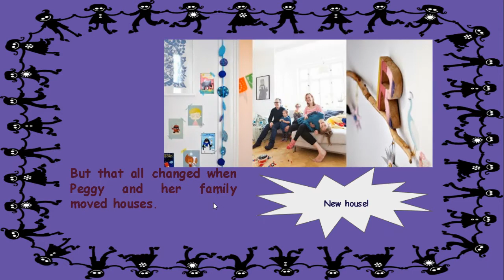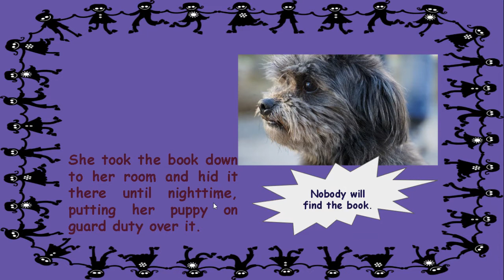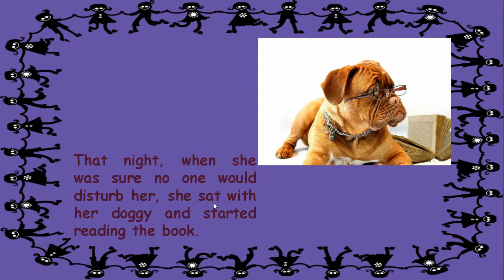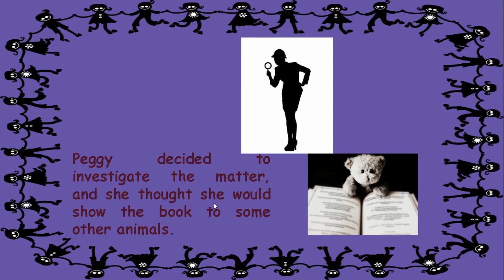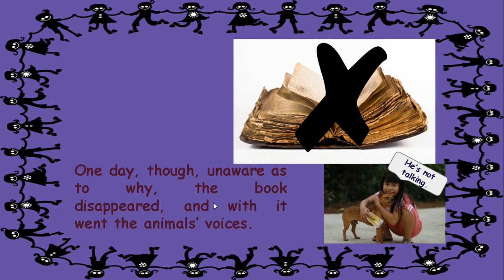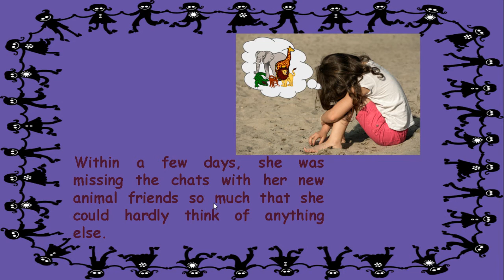🍐 Storytelling: Peggy's Talking Pets/ Listen, pause and repeat/ Shadowing Technique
"The communication is an important management function closely associated with all other managerial functions. It bridges the gap between individuals and groups".